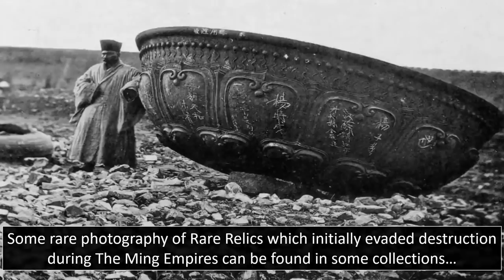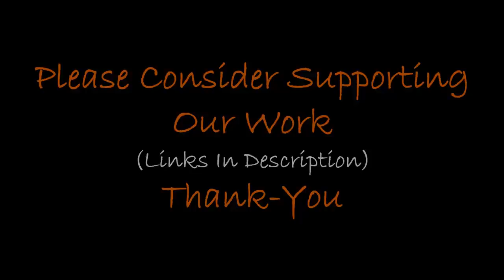🐘 Who Made The Bada Valley Megaliths? 🐘